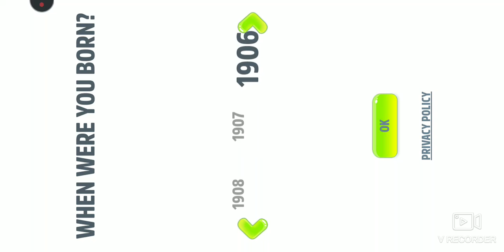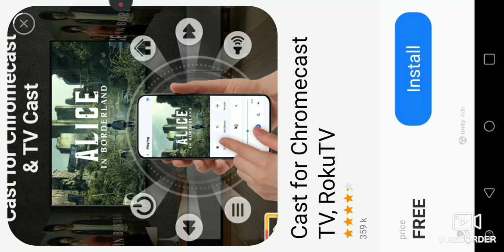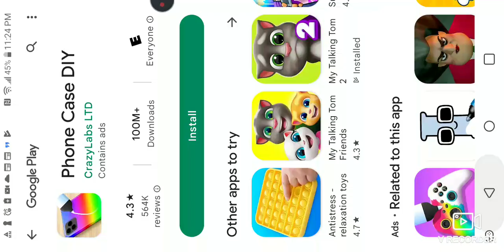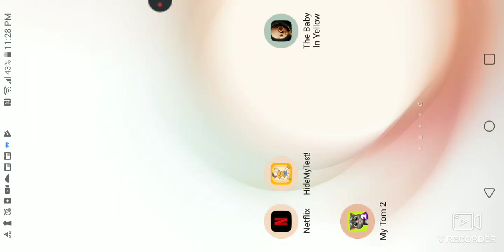February 11, 2023